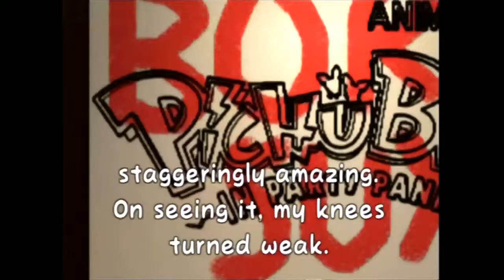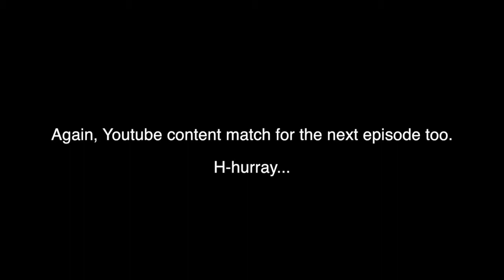Complete in Box Plays Pokemon Channel - PART 2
This is the only part with actual cut out parts, specifically episode 2 and 3 of Pichu Bros. Everything else is good.